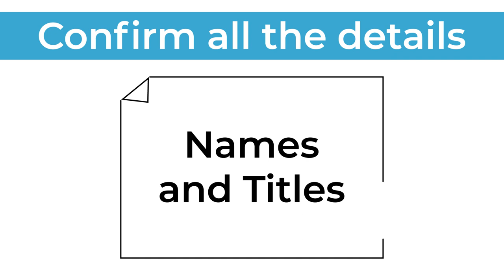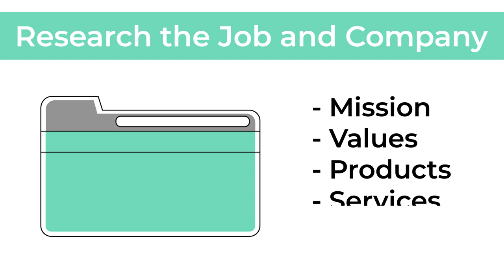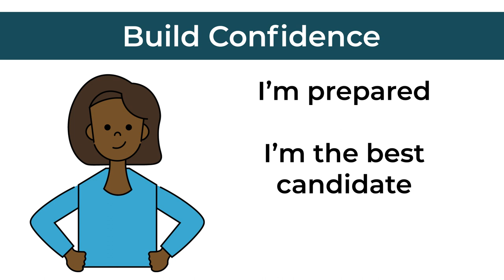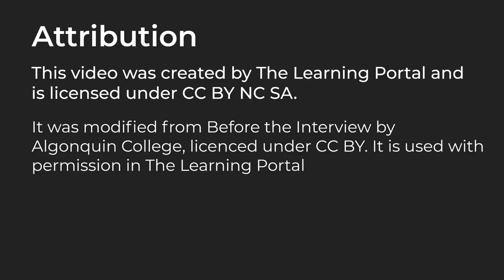Before the Interview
It was modified from Before the Interview by Algonquin College. It is used with permission on The Learning Portal.

0:00 Introduction
0:24 Confirm all the Details
0:54 Understand the Requirements
1:18 Research the Position and Company
1:58 Reviewm Prepare, Rehearse
2:19 Build Confidence
2:56 What to Bring